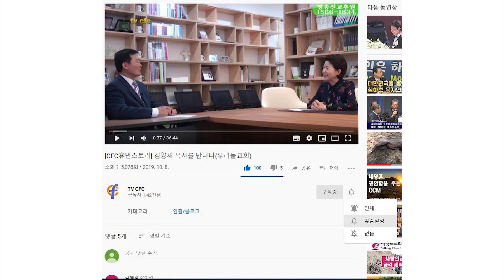[CFC강좌] 송삼용 목사, 칼빈의 경건영성(4)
오늘은 칼빈의 경건 영성을 가능케 해 준 두번째 원동력으로써 역동적 성화론에 대해 공부해 보자. 칼빈은 기독교 강요에서 성화론에 관해 특별한 장을 할애하지는 않았다. 하지만 저작 곳곳에서 성화를 강조함으로서 그 중요성을 보여 주었다. 더욱이 성화론은 그의 신학을 이해하는 중요한 열쇠 중의 하나이다. 거룩은 모든 것과 구분되는 하나님만의 속성이다. 성화는 거룩하신 하나님께 속한 자답게 살아가는 삶의 형태를 말한다. 그것은 이론에 그치는 것이 아니라 삶 전체의 영역에서 하나님을 닮아가는 삶의 실제이다. 따라서 칼빈 신학의 실제성이 성화론에 집중되어 있다고 할 수 있다. 경건 경건 영성에 이르는 구체적인 방편도 성화에 달려 있다. 따라서 경건 경건 영성의 원동력으로서 성화론을 다루는 것은 현실적인 측면에서 큰 의의가 있다고 본다.

일반적으로 칼빈의 성화론은 구원론에 입각해서 연구되어져왔다. 예를 들면, 유광웅 교수는 「성화론」에서 주로 다음과 같은 주제들을 고찰했다: 하나님의 요구에 대한 순종, 성령을 통한 죄인의 중생, 성령을 통한 그리스도와의 연합, 믿음과 성화, 중생의 실제로서 회개, 장래의 삶에 대한 명상 등. 이런 목록들만 봐도 다분히 교의학적이다. 이에 반하여 로날드 월레스(Ronald S. Wallace)는 「칼빈의 기독교 생활원리」에서 성화론을 성령론적 입장에서 접근, 고찰함으로서 그리스도인의 삶의 실제에 적용하려고 했다. 「칼빈의 영성」을 연구한 요셉 리차드(Joseph Richard) 역시 칼빈의 성화 과정을 외적으로는 기독론적으로, 내적으로는 성령론적인 입장에서 고찰했다.

특히 월레스는 칼빈의 「기독교 강요」를 비롯한 각종 저서와 설교 내용까지 세밀하게 인용함으로서 그
상관성을 명확하게 제시한다. 그는 그리스도의 대속적 자기 희생으로부터 성화론을 출발한다. 칼빈의 성화론은 그리스도인의 삶에 영적 생명력을 공급해 주는 원동력이다. 그것은 경건 경건 영성에 활력을 불어 일으켜 주는 동인이기도 하다. 성화는 단번에 이루어지는 것이 아니다. 그것은 그리스도의 구속에 근거해서 주어진 은혜의 선물이요, 성령의 역사이다. 여기에다 진정한 성화를 위해서는 절대적인 믿음, 말씀 앞에 철저한 순종, 그리고 날마다 죄를 물리치며 싸워야하는 자기 부인 등이 요청되어진다. 그런 관점에서 필자는 칼빈의 성화론은 ‘역동적 성화론’이라고 칭하려고 한다. 이제 ‘역동적 성화론’을 다섯가지 측면에서 다루어 보려고 한다: 그리스도의 죽음과 성화, 성령의 역할과 성화, 말씀과 성화, 회개와 성화, 성화의 점진성.

① 그리스도의 죽음과 성화
칼빈의 표현에 의하면, 그리스도는 우리의 화평과 구속의 값과 죄의 형벌을 지불하셨다(II.12.3). 그리스도는 우리와 하나님의 노여움 사이를 중보하셨다(II.16.10). 그분은 우리의 죄책을 자신에게 전가시켰다(II.16.5). 그리스도는 하나님의 원한의 징조들을 친히 감당하셨다(II.6.11). 십자가에서 저주를 받을 때 하나님의 손에 채찍으로 맞으셨다. 그렇게 해서 그는 하나님의 진노를 달래었고, 하나님께 만족을 드렸다. 칼빈은 그런 식으로 십자가를 해석했다.

십자가에 달리신 그리스도는 백성들의 죄들을 위한 화목제물로 하나님께 드려졌다. 그런 희생과 사랑에 대해서 우리 가슴 속에 깊이 뿌리를 내리며 자리잡을 수 있도록 그 희생과 관제를 결코 잊어서는 안된다(II.16.6). 예수님은 자신의 죄 때문이 아니라 다른 사람의 범죄 때문에 범범자와 행악자로 간주되어 고통을 당하셨다(II.16.5). 예수님은 도덕법의 법정에서 다른 사람을 대리해서 죽은 것이 아니다. 다른 사람을 해방하려고 공의를 충족하기 위해 굴복하여 죽은 것도 아니다. 그리스도는 우리를 위해 화목 제물로 죽으셨다. 성경은 하나님이 아들이 자원하여 우리의 본을 취하신 것에 대하여 그가 희생물이 됨으로서 성부 하나님을 우리에게 화목되게 했다고 기록한다(II.12.4).

그리스도는 화목 제물의 역할만이 아니라 피로 자신을 성결케 하는 제사장의 역할까지 수행하셨다. 제사장은 성소에 들어가기 전에 스스로 피를 뿌려 성결케 해야 했다. 제사장 뿐만 아니라 모든 성전 기물들이 피뿌림을 통해 성결케 되었다. 칼빈은 그런 구약의 제사 방식을 통해서 그리스도의 죽음이 우리를 대신해서 수행한 제사장직을 위해 스스로 성결케 하신 것으로 보았다. 칼빈은 그리스도의 십자가 상에서의 죽음이 가장 엄숙한 종류의 성결로 간주되어야 한다고 했다.

그리스도의 제사장직을 위한 자기 성결은 그의 죽음에서뿐만 아니라 전 생애를 통해서 이루어졌다. 그리스도의 죽음과 ‘순종의 전과정’을 통해서 하나님과 사람 사이의 화목을 성취하셨다. 그리스도는 화목제물로 죽으셨고, 제사장직의 수행을 위해서 피뿌림으로 성결케 되셨다. 주님의 성결은 죽기까지 복종하심과 십자가의 죽으심에서 그 절정을 이룬다. 여기에서 우리는 그리스도의 죽음 가운데서 성화의 최고 실례를 본다. 거기에다 그리스도의 전생애를 통해서 성화가 이루어졌음도 알 수 있다. 따라서 성화의 참된 모범은 예수 그리스도이다. 칼빈은 그리스도가 우리의 삶이 지향해야 할 형상, 곧 모형으로 우리 앞에 제시되어 있다고 강조했다(III.3.3).

그의 설교에서도 종종 그리스도를 하나님의 자녀들이 본받아야할 모본으로서 언급했다. 예수 그리스도를 참된 기독교적 삶의 전형으로 높이기 위해서였다. 그리스도의 성화는 곧 우리의 성화요, 그분의 승리 역시 우리의 승리다. 그리스도의 죽음과 부활은 믿음으로 우리가 단번에 성화될 수 있는 명백한 근거가 된다. 따라서 진정한 성화는 전생애 동안에 성화를 이루신 그리스도 안에 머무를 때 가능하다. 그리스도를 좇아가면서 그분께 철저히 헌신하고 순종할 때만이 성화를 이룰 수 있다.

② 성령의 역할과 성화
그리스도 안에서 성화되는 것은 신앙의 최종 목표이다. 그 일의 완성은 주님의 재림으로 인하여 이루어질 것이다. 하지만 성화에 대한 열망을 가지고 그 목표를 이루기 위해서 분투 노력해야 한다. 더욱이 거룩해지기 위해서 먼저 하나님께 매달려야 한다. 그러면 하나님은 자신의 거룩을 우리에게 쏟아부어 주실 것이다. 그렇다고 우리의 노력에 의해서만 성화가 증진되는 것은 아니다. 우리의 분투 노력이 절대적으로 필요할지라도 성화의 근본적인 동인은 성령이시다. 우리가 아무리 노력한다할지라도 성령의 역사가 없으면 성화는 불가능하다.

우리를 그리스도에게로 성별시키는 것은 성령의 사역이다. 본래 우리에게는 거룩을 추구할 능력조차도 없었다. 죄로 오염된 우리의 의지와 도덕적 성품으로는 성결을 이루어갈 수도 없었다. 하지만 그리스도 안에서 이루신 구속의 은혜로 성결게 되는 길이 열렸다. 더욱이 그리스도 안에서 주어진 성령의 능력이 우리를 하나님께로 인도하셨다. 우리들을 하나님께로 복종하도록 만들고 준비시키는 분이 바로 성령이시다. 하나님께 온전히 헌신하도록 이끄신 분도 성령이시다. 칼빈은 이렇게 말했다: 보이지 않는 성령의 작용에 의해 형성된 사람 외에는 누구도 하나님께 제물을 바치며 그 밖의 다른 봉사를 드릴 수 없다.

이처럼 우리가 그리스도의 피뿌림으로 인하여 제사장으로 자신을 전심으로 봉헌하는 것도 성령의 능력으로만 가능하다. 우리를 성결케 하시는 분은 성령이시다. 칼빈은 “그리스도의 피가 우리의 정결의 질료인(質料因)”이라고 한다. 그렇지만 그 정결은 성령에 의하여 이루어지지 않으면 아무런 쓸모가 없어진다. 구약 시대에 희생제사를 통해서 정결케 되기 위해서 제사장이 피를 뿌렸다. 마찬가지로 신약의 성령은 그리스도의 피를 가지고 우리의 영혼에 뿌려 매일 성화를 이루어 가신다. 만일 그리스도의 거룩한 피흘림이 헛되지 않으려 한다면, 우리의 영혼들이 성령의 은밀한 깨끗케 하심을 통해 그 피로 씻음 받아야 한다(III.1.1). 따라서 칼빈은 그의 설교에서 우리가 성령으로 말미암아 그리스도의 피속으로 뛰어들어가는 것을 한다.

이와같이 칼빈은 그리스도의 죽음과 성령이 성화에 미치는 영향을 강조했다. 성령은 죄책으로부터 우리를 깨끗케 하는 일을 위해서 뿐만 아니라 우리의 육체와 의지를 죽이며 그리스도를 닮아가는 일을 효과적으로 도우신다. 성령의 능력으로 주님이 자기를 부인한 것처럼, 우리도 성령의 능력으로 세상의 유혹을 물리치고 거룩한 삶을 살아갈 수 있다. 성령으로 말미암아 하나님은 우리의 심령을 성결케 하여 준다. 성령의 능력에 의하여 우리의 마음과 심령이 그리스도께 이끌어진다. "성령은 그리스도가 우리를 자신과 효과적으로 묶는 띠다"(III.1.1). 은밀고도 역동적인 성령의 활동이 아니면 아무도 하나님께 희생의 제사를 드리기에 합당하지 않다. 하나님께 대한 온전한 순종도 가능하지 않다.

성화를 위해서는 전적으로 성령을 의지해야 한다. 성령의 사역은 우리에게 생명력을 공급해 주는 동인(動因)이 된다. 성령의 역동적인 활동에 대해서 칼빈은 이렇게 말했다. "성령은 하늘과 땅에 있는 모든 것들을 유지하며, 소생시키시며 생생하게 하며 --- 그의 활력을 붓고 현존의 삶과 움직임으로 그들을 고무시키는 모든 일에서 성령이 활동한다"(I.13.14) 이런 성령의 활동은 우리의 영혼에 활력을 심어주고, 내적인 변화를 가져다 준다. 심지어 외적으로 거룩한 삶에 이르도록 역사하신다. 따라서 우리에게는 그리스도 안에서 성화를 이루어가려는 열망과 함께 성령께 대한 절대적인 신뢰와 순종이 요청되어진다. 성령을 떠나서 성화를 이룰 수 없기 때문이다. 성화를 위한 열망과 노력은 우리의 몫이지만 성화를 가능케 하신 분은 성령이시다.